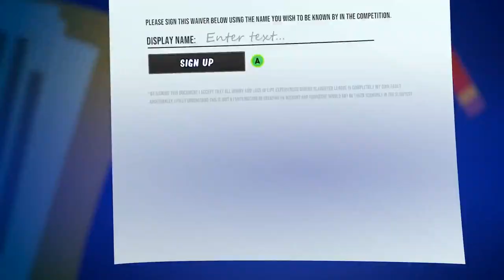Against All Odds - Official Rebrand Announcement Trailer | Summer of Gaming 2022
Water's cut. Rent's due. Jobs are scarce. Time to get rich. Participate in a dizzying array of lethal races, get rid of the competition, and survive long enough to become the world's greatest competitor - alone or with friends!